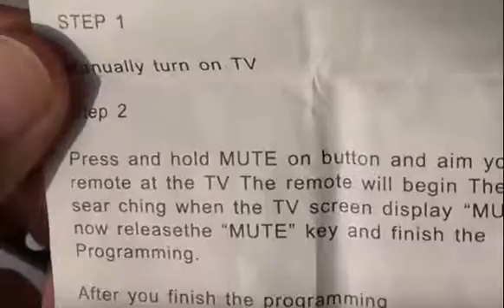Universal TV Remote Controller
Wow!!!  $1.03